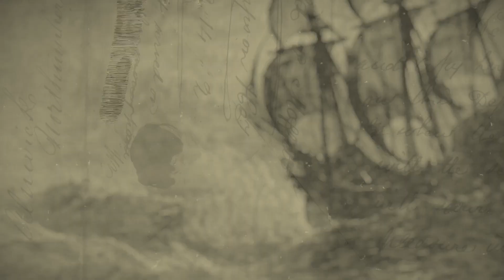The Legacy of Plymouth | Trailer | The American Story Episode 3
🔵 Documentary by The Epoch Times, reveals the truth that has been hidden from the American people. Now it's available FREE online for all viewers through the end of September.

In 1620, a different seed was planted in North America. Led by the religiously motivated Pilgrims, the colony of Plymouth began a separate tradition in America based upon individual rights and liberties. Guided by the Christian scriptures, the Pilgrims’ experience vastly differed from that of either the Spanish or the Jamestown colonists.